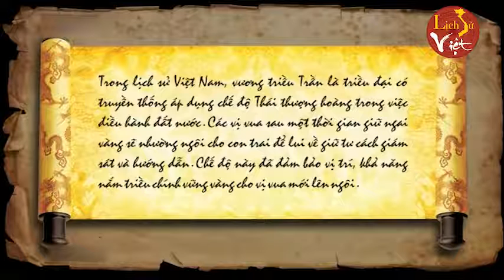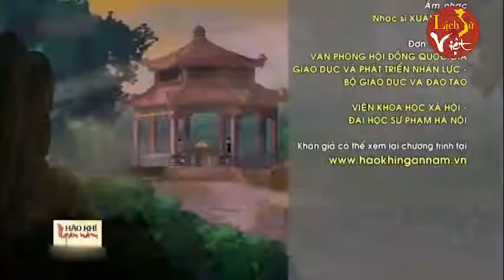TRẦN THỦ ĐỘ TIÊU DIỆT ĐOÀN THƯỢNG, NGUYỄN NỘN | PHIM HOẠT HÌNH 2022 | NGƯỢC DÒNG LỊCH SỬ